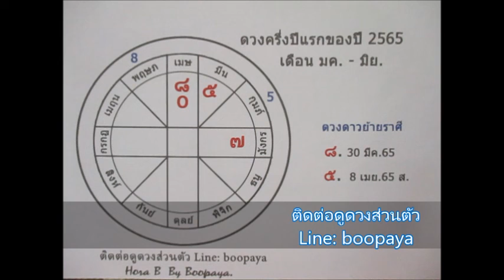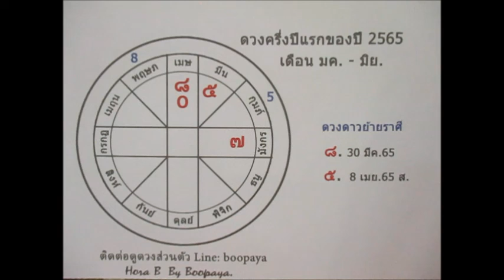ดูดวงราศีกุมภ์ครึ่งปีแรก 2565 การเงินความสุขโชคลาภ Line:boopaya59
ดูดวงราศีกุมภ์ครึ่งปีแรก 2565  มค-มิย
ติดต่อดูดวงกับช่องบลูพยากรณ์ หรือเช่าบูชาหินมงคล ตระกรุด Line:boopaya59 ติดตามเพจได้ที่ FB